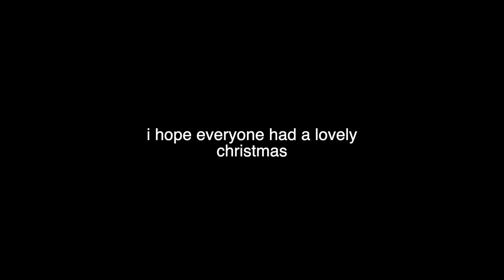Breaking My New MacBook, Christmas Day, Festive Times W My Family & My Boyfriend | VLOGMAS WEEK FOUR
VLOGMAS WEEK FOUR!! the last week of vlogmas :)) thank you so much for watching. in this vlog we get ready together, i plan outfits with you, i break my new MacBook which i've had for about two weeks lol, i talk to you about how i find balance with tracking and enjoying my time with my family while not getting triggered about food, me and my boyfriend have a cute lil christmas together and i take you along my christmas day!! i love this vlog :)

⛄ 𝚏𝚘𝚕𝚕𝚘𝚠 𝚖𝚎 ⛄
🎁 𝚞𝚜𝚎 𝚖𝚢 𝚌𝚘𝚍𝚎𝚜 🎁
𝘮𝘺𝘱𝘳𝘰𝘵𝘦𝘪𝘯 ➭ ROSIE-R3W1
𝘮𝘺𝘷𝘦𝘨𝘢𝘯 ➭ ROSIE-R4L
🎄 𝚖𝚞𝚜𝚒𝚌 🎄
ₚₛ i'm so close to 500 subbies hehehehe